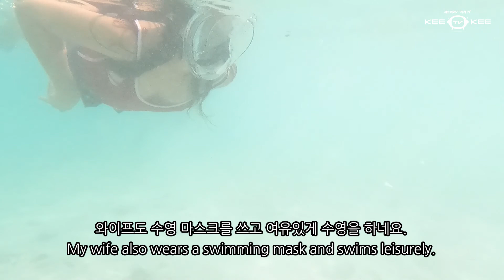세부 모알보알의 정어리와 거북이를 만나러 갑니다.(Moalboal's beauty|sardines and turtle watching.)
볼거리가 많은 세부의 모알보알.
정어리떼와 거북이를 만났습니다.
자연의 신비 세부에서 자연을 마끽하세요.
Cebu's Moalboal has a lot to see.
I met a herd of sardines and turtles.
Enjoyig the nature of Cebu, the mystery of nature.